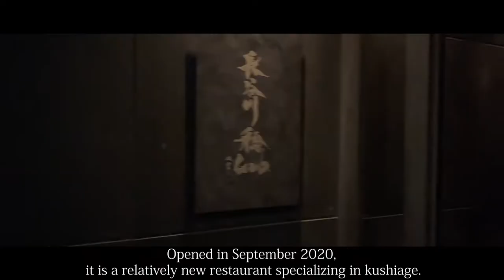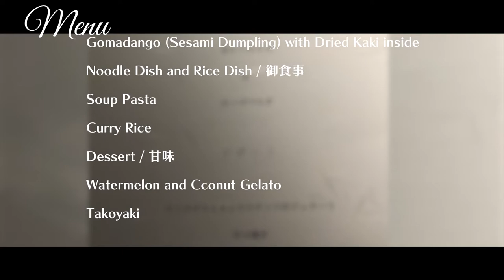【Kushiage】$144 Luxury fried shrimp「串揚げpyon」Dinner in Tokyo JAPAN【Japanese food】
▼detail
00:00 opening
00:23 Shop details and location
00:44 shop details
01:15 menu
02:00 [1item]No-jukudake (Shiitake Mushroom)
02:17 [2item]Arita Beef Tongue
02:28 [3item]Kelp with Fish Egg and Raw Sea Urchin
02:40 [4item]Today's Seafood Kushiage
03:01 [5item]Petit vert
03:15 [6item]Firefly Squid with Tomato Sauce
03:26 [7item]Rolled Spring Vegetables with Pork
03:39 [8item]Awaji Fresh Onion
04:24 [9item]Sakura (Cherry Blossom) Masu Salmon Carpaccio
04:34 [10item]Prawn
05:13 [11item]Green Pea Croquette
05:23 [12item]Tosa Beef Fillet
05:33 [13item]Spanish Mackerel and Leafs of Garlic
05:42 [14item]Consomme Flavored Daikon (Japanese Radish)
05:51 [15item]Konjac
06:00 [16item]Clam Japanese Soup
06:08 [17item]Crab Bechamel
06:19 [18item]Sausage
06:35 [19item]Bamboo Shoot
06:45 [20item]Soup Pasta
07:08 [21item]Curry Rice
07:25 [22item]Watermelon and Coconut Gelato
07:49 [23item]Takoyaki
07:59 Summary/Impression

Fried skewers pyon
（串揚げPyon 長谷川稔Lab ）

・Store location
Japan
5-4-7 Shirokanedai, Minato-ku, Tokyo Barbizon 25 1F Room 101 A block

・Business hours
[Latest reservation status]
July full
August full
September full
Reservations will be accepted from the reservation site OMAKASE.

・Regular holiday
none

・Budget
Dinner  $144〜$217

・Language
Japanese